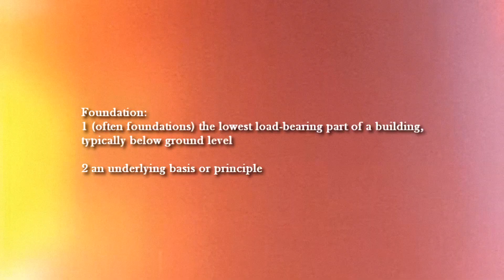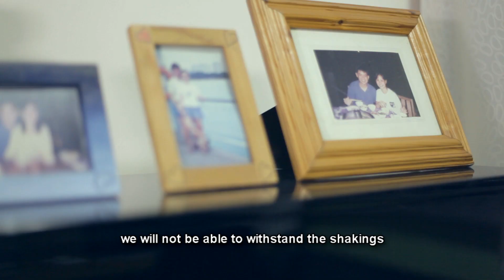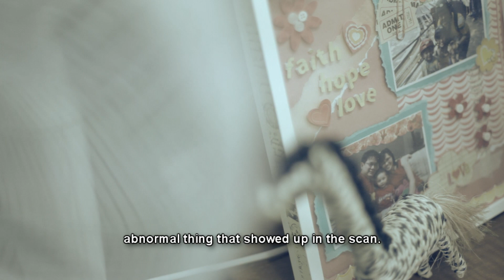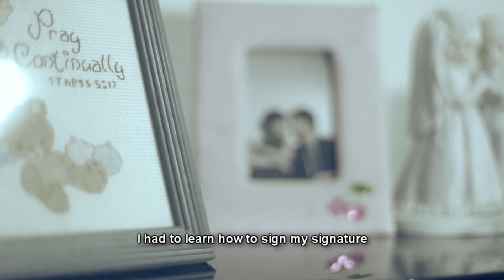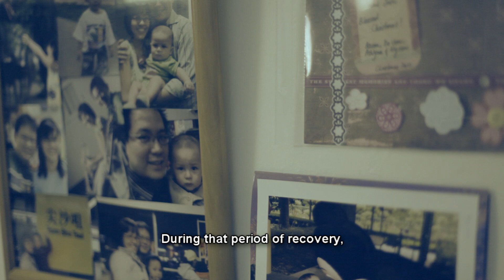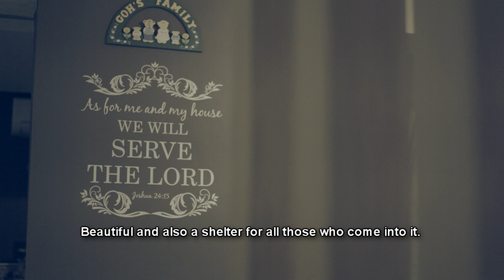40 Days In The Word Chapter 1 (The Invisible Art of the Master Architect)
Chapter 1: The Invisible Art of the Master Architect
The foundation of a house is a somewhat invisible and sometimes ignored component of a building. But good foundation design and construction will give a house integrity and strength, and help it to withstand the forces of nature. Simply put, without foundations, a house will fall.
Another invisible component or rather, presence, is the architect. The architect is the one who dreams up the design of the house, and comes up with its detailed blueprint. Through the invisible art of the architect, the house arises with both strength and beauty.
Similarly for us, without the solid foundation of Jesus, the Rock of ages, we will not be able to withstand the shakings and testings from the trials of life. In this case, our 'houses', may represent our beliefs, convictions, aspirations and choices. It is of great comfort to know that we are not building our lives alone with our limited strength and knowledge. The invisible hand of Jesus, the Master Architect, guides and shapes us according to His dream and unique design for us.
[Joel's story. How he lives out the Word]
As our lives, or 'houses,' are in the process of being built, we are still subject to various testings of our foundations. But in the midst of all these shakings, we can trust that the Master Architect has a final design and blueprint for our lives. We may be works in process that look muddy, ugly and not worth much. But we can trust that in the hands of the Master Architect, we will become a house that is sturdy and sure, beautiful, and also a shelter for all those who come into it.